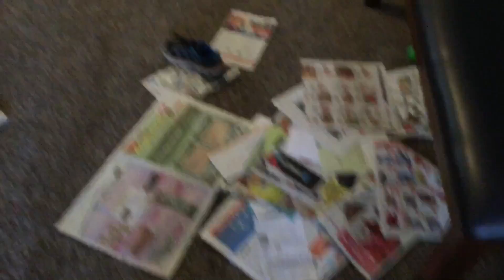Spider Prank Gone Wrong!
The Smartypants mommy just wanted to scare poor Mia--- not do THIS!!